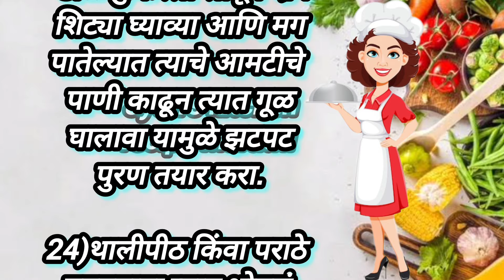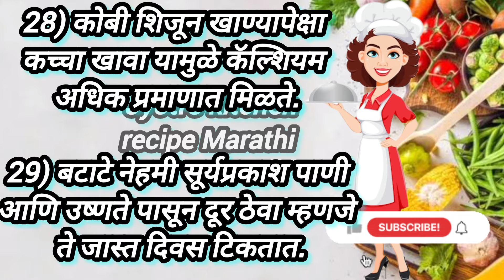🌿🧿सुगरणीला उपयोगात येणाऱ्या उपयुक्त ३०किचन टिप्स/Kitchen tips/cooking tips/cooking hack/kitchen tips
💐स्मार्ट किचन टिप्स |kitchen tips in Marathi|cooking hacks|cooking tips |kitchen tips|किचन टिप्स
🧿महत्त्वाच्या ३०किचन टिप्स | Kitchen tips | cooking tips|cooking hacks

@marathi tips
@tips in Marathi

cooking tipsMarathi
tipsvideoviral